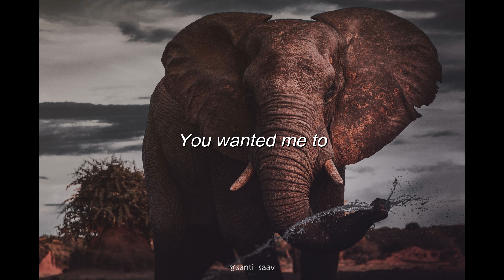Magnificent [U2 - Lyrics]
Song: Magnificent
By: U2
Album: No Line on the Horizon
(2009)